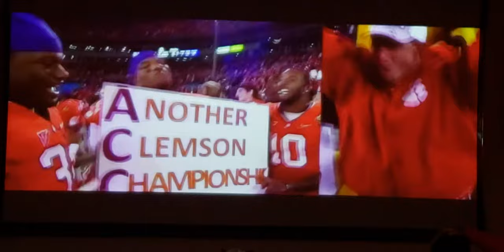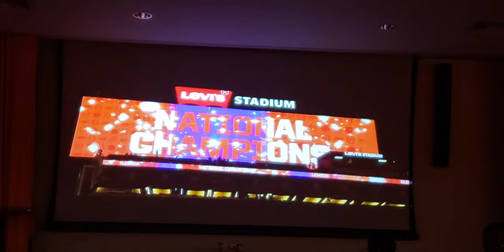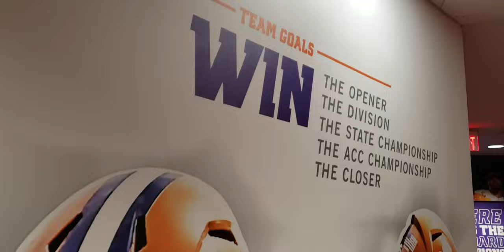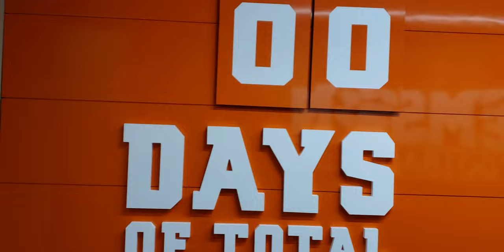Clemson Tigers pump up video | Team room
Clemson footal facilities Team room. Clemson Tigers #1 in the nation. Clemson Togers actually played this video for us on the tour its nice